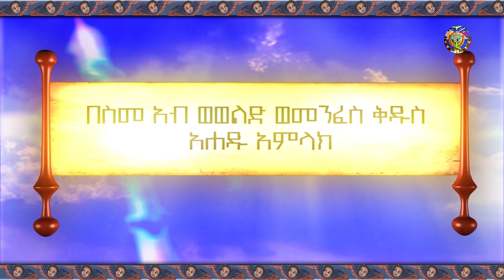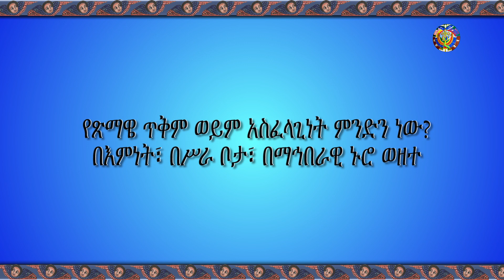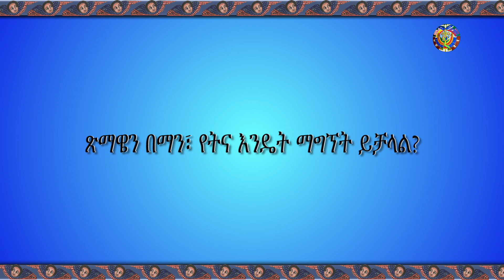ጽማዌ : ክፍል አንድ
ጽማዌ ምንድን ነው ？
የጽማዌ አስፈላጊነት ምንድን ነው ？